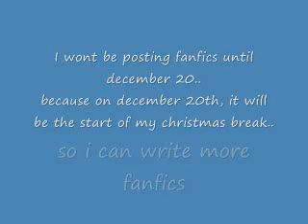important! watch vid if you read my fanfics!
watch vid!! :)